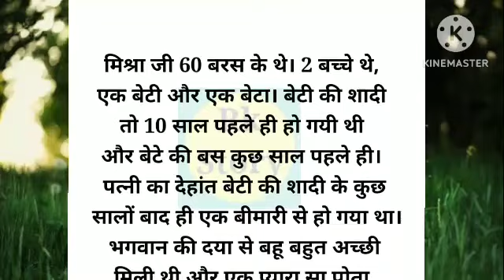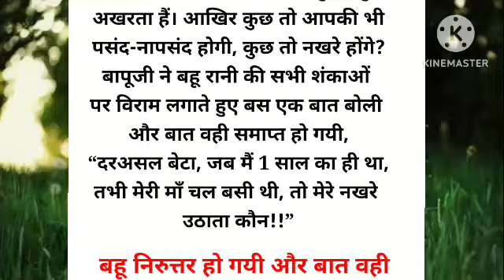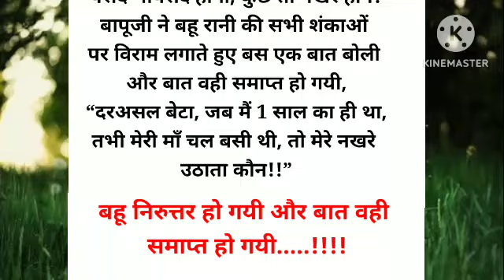बापूजी के नखरे और मां का प्रेम|heart touching story|emotional story|moral story in Hindi|Rkstory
new song
hindi stories
meri SAS ke panch putra thi
moral stories in Hindi
morql story in Hindi
hindi film sasural
hindi kahan#saas bahu aur saazish
story
kundail bhagya Full episode today
sasural ki kahaniya
sawari ki sawari
bhagyalakshmi today full episode
gum hai kisi ke pyar mein episode today episode